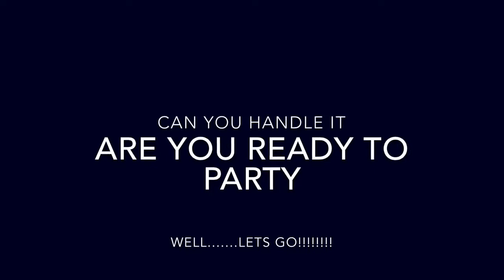GASTROPUB LIVE Presents...Get Down with Julian Burdock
Julian Burdock the Legendary One Man Band! If you think you've seen a one man band before - forget it! Julian is amazing Synth Harmonica, Looping Sampling Chaos pads Guitar Vocals Harmonica - get ready to be amazed! And to dance!

Pls include the date of your event and location and one of our team will get straight back to you!